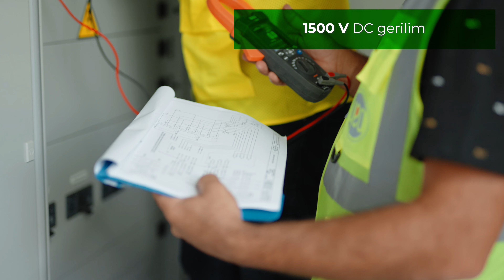YEO&Enerjisa Üretim Birlikteliği ile Bandırma Hibrit Güneş Enerji Santrali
Enerjisa Üretim birlikteliği ile Bandırma Hibrit Güneş Enerji Santrali Projesi'ni tamamladık.

✅ 18.5 MWp Kurulu Güç
✅ 535 Wp PV Paneller
✅ 70 adet 250 kVA invertör
✅ 2 Ay (bitirme süresi)
✅ Bandırma, Balıkesir

Enerjimiz daha yaşanabilir bir dünya için.
We completed the Bandırma Hybrid Solar Power Plant Project in cooperation with Enerjisa Üretim.

✅ 18.5 MWp Installed Power
✅ 535 Wp PV Panels
✅ 70 pcs 250 kVA inverters
✅ 2 Months (time to completion)
✅ Bandırma, Balikesir

Our energy for a more livable world.